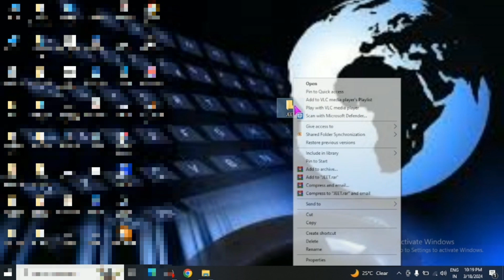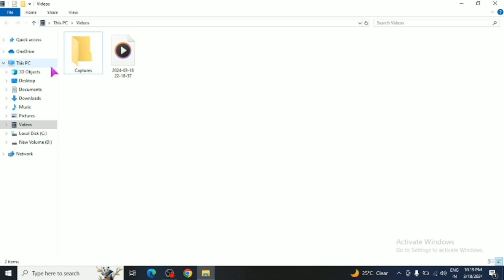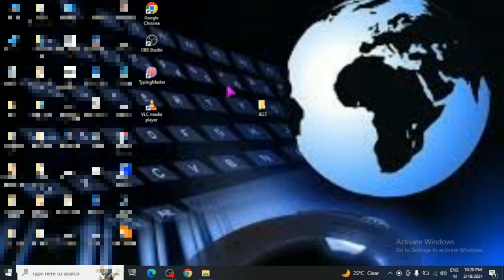Pc/Leptop में फ़ोल्डर को Hide &Unhide कैसे करें || Computer Me Folder Ko Hide Kese Kre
Watch This Video 👇☺️👇

How ToMake A Cup Design In Microsoft office PowerPoint 2007,2010/Power Point Me Cup Design Kese kre

Microsoft Office Power Point Me Cup Design Kese Bnaye/Bnate,/How To Make Cup Design In Ms PowerPoint

10 Most Useful Computer Shortcuts In (हिंदी) | Computer Top 10 Important Shortcuts

नमस्ते दोस्तों आप सभी का बहुत बहुत बहुत स्वागत है,आप का अपनी यूट्यूब चैनल Jay Tech Help Computer नॉलेज चैनल में दोस्तो अगर आप computer और टेक्नोलॉजी की जानकारी एक दम फ्री और अपनी मातृभाषा हिंदी में सीखना चाहते हैं तो आप हमारे चैनल के माध्यम से सिख सकते हो ,आप को हमारी चैनल पर Computer Basic Course,Ms Paint,Ms Word, Notepad,Ms Office (Ms Word,Excel,Power Point) , Photoshop, Computer Rscit Most Important Question Class,MCQ, Internet,Any Tips & Topics
की जानकारी आप की अपनी सरल भाषा हिंदी में मिलेगी जो कि एकदम फ्री होगी तो आज आप हमारे चैनल के साथ जुड़ कर सभी जानकारी का मुफ्त लाभ उठा सकते हो |

हेल्लो दोस्तों मेरा नाम Jay है, और आपका बहुत बहुत सुस्वागत हैं मेरे (हमारी) YOUTUBE चैनल Jay Tech Help में अगर दोस्तो आपको हमारी वीडियो अच्छी लगे तो Comment करके जरूर बताइएगा और वीडियो को Like भी करे और और अपने दोस्तों के साथ Share जरूर कर देना,उनकी भी Help हो जायेगी  |  और दोस्तो मैं आपके लिए वीडियो बड़ी मेहनत और लगन से Video बनाता हूं,तो मेरे प्यारे दोस्तों प्लीज Support जरूर करे मेरे प्यारे दोस्तों 🙏🙏❤️🙏🙏

आप लोग यहां भी फॉलो कर लीजिए 😇❤️🙏❤️😇🙏

Your Queries 👇👇
Ms PowerPoint 2007/2010/2011
Ms Word 2007/2010/2011
Ms Excel 2007/2010/2011
Excel Sheet
PowerPoint Animation
PowerPoint Presentation
Ms Word Project
Ms Excel Sheet Project
Ms PowerPoint Animation Project
Computer Knowledge
Cmd Tips
Computer All Tips
folder kese bnaye
Folder hide kese kre
Pc me folder hide and unhide kese kre